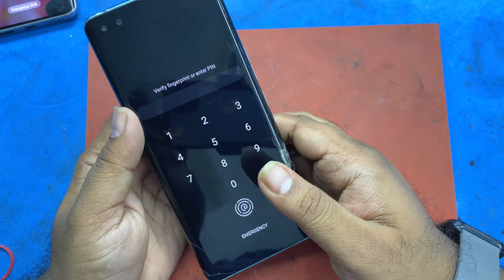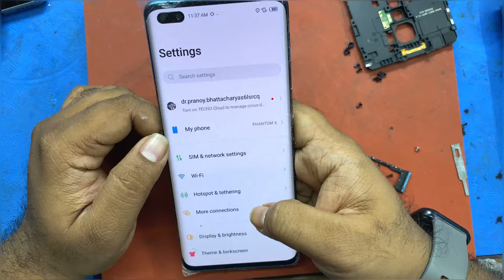TECNO Phantom X Display Change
Hello friends..